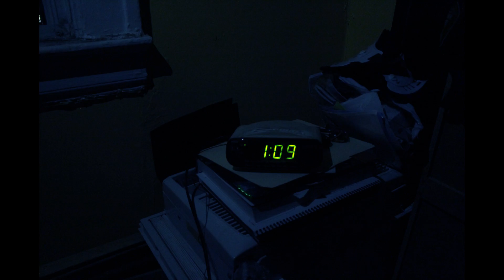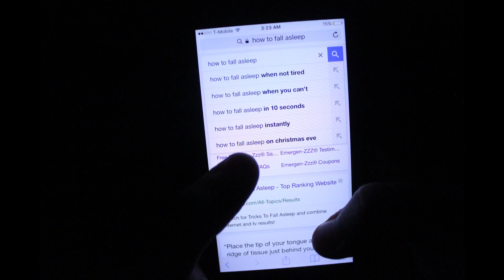HugoH Project2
insomnia